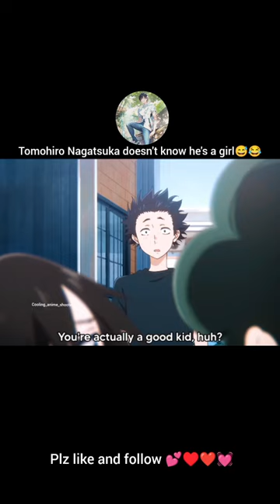Tomohiro nagatsuka dosen't know he's a girl 😂🤣